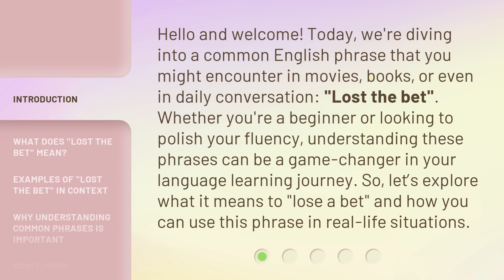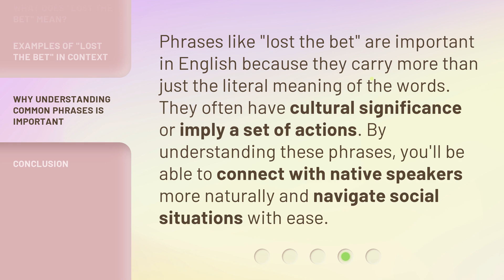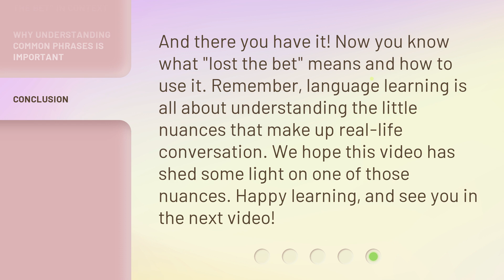Understanding "Lost the Bet"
Understanding "Lost the Bet": The Secrets Behind This Popular Phrase • Curious about the meaning and origins of the phrase "Lost the Bet"? Join us as we delve into the fascinating history and usage of this popular expression. Discover the hidden stories and cultural significance behind this intriguing phrase that has captured the attention of millions. Don't miss out on this enlightening exploration of "Lost the Bet"!

00:00 • Introduction - Understanding "Lost the Bet"
00:36 • What Does "Lost the Bet" Mean?
01:06 • Examples of "Lost the Bet" in Context
01:32 • Why Understanding Common Phrases is Important